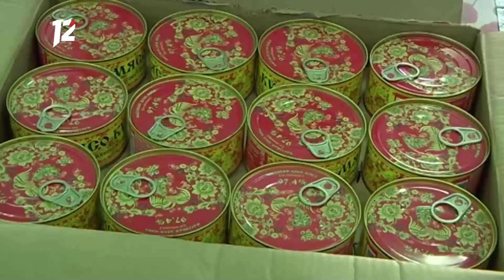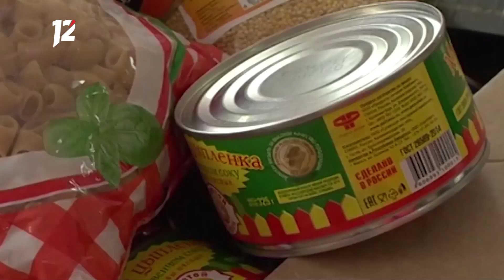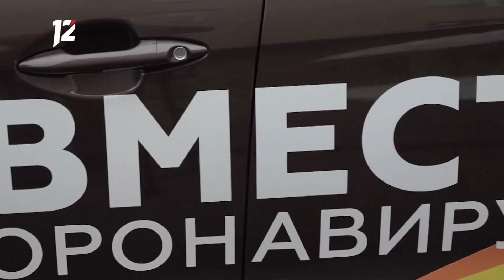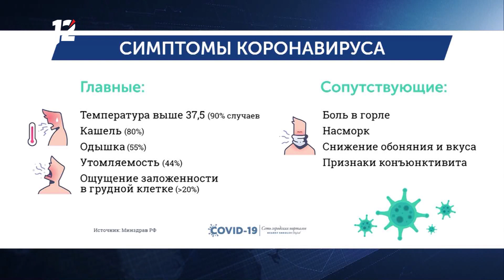Омск: Час новостей от 10 апреля 2020 года (9:00). Новости